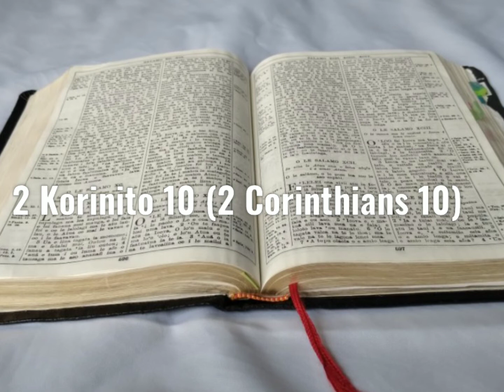Tusi Paia Samoa- Feagaiga Fou 2 Korinito 10 (2 Corinthians 10)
Samoan Audio Bible: New Testament 2 Corinthians 10

Faitauina o le Tusi Paia Samoa: Feagaiga Fou 2 Korinito 10